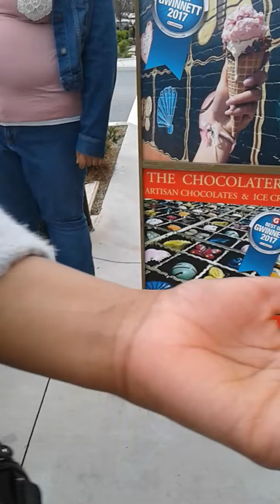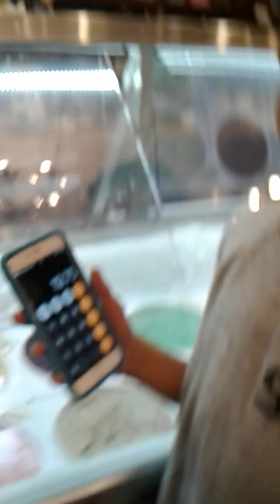B-Day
I did this yesterday but my birthday is today cloud out.